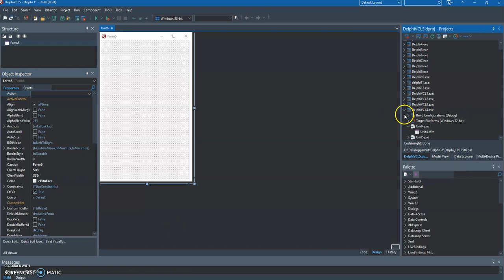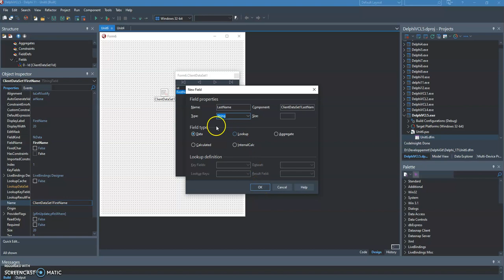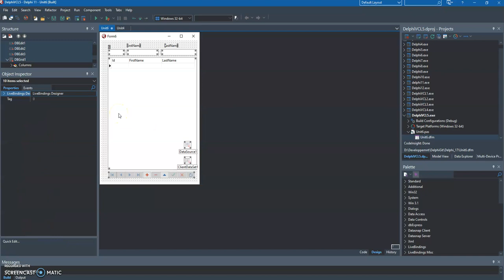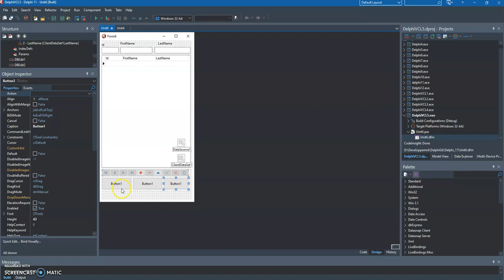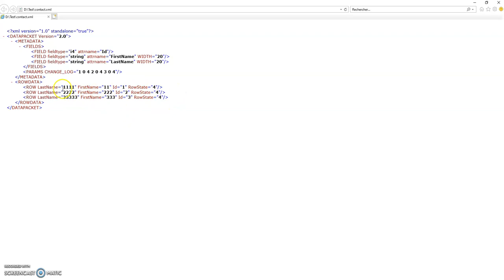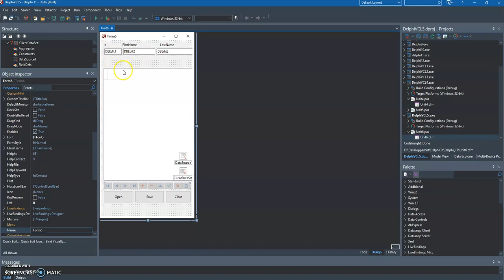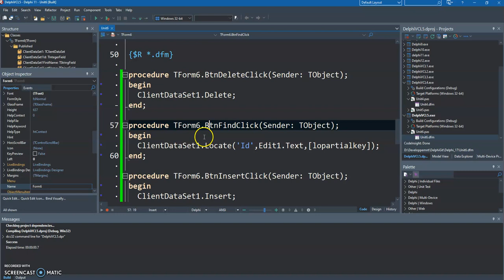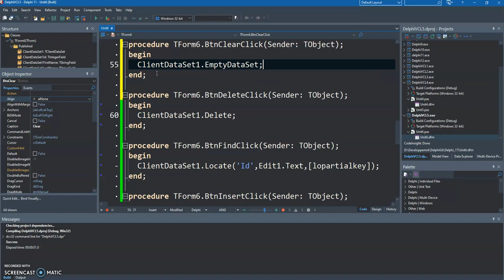Delphi Zero to Hero - #48 قراءة و كتابة ملفات XML